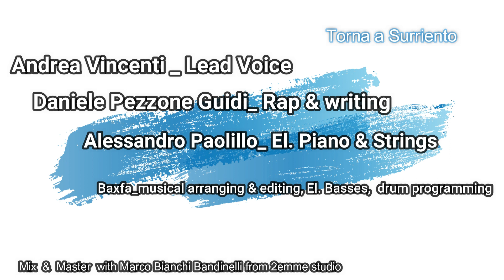Torna a Surriento (remix)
Ciao a Tuttx!

Nell'anno 2012 mi sono cimentato in questa cover, arrangiandola e producendola in toto, di una grandissima canzone della tradizione napoletana, coinvolgendo un pò di musici !

Andrea Vincenti _Lead Voice
Daniele Pezzone Guidi_ Rap & Writing
Alessandro Paolillo _ El. Piano & Strings
Baxfa_ Musical Arrangement & Editing, Basses,  Drum Programming

Mixato e Masterizzato con Marco Bianchi Bandinelli al 2emme studio.

Se il pezzo vi è piaciuto mettete un bel mi piace e sottoscrivete il canale e supportatatemi.

Ciao a tuttx, bimbolix